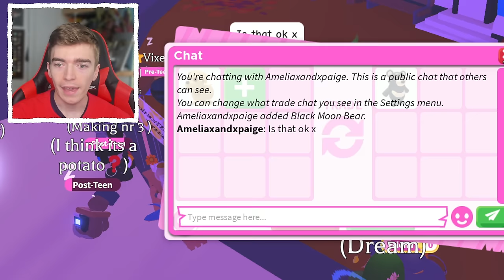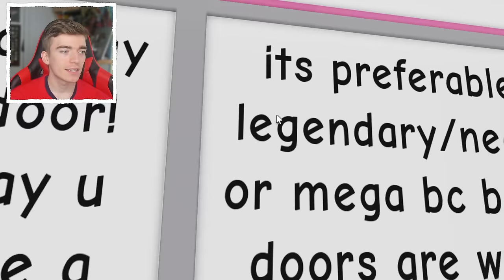I Made A POOR Account RICH In Adopt Me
Logging into a poor roblox adopt me pets account and making it rich through adopt me trades, pick a door scammers in adopt me and trading to get a free legendary in adopt me pets for cookie cutter girlfriend in roblox adopt me pets by playadoptme!